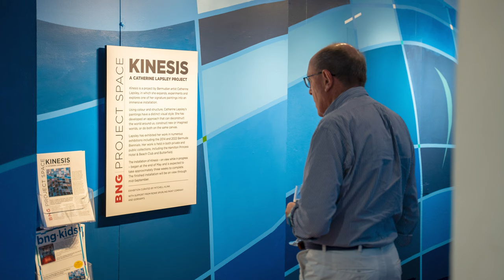Kinesis by Catherine Lapsley | Installation Time Lapse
Kinesis was a project by Bermudian artist Catherine Lapsley, in which she expanded, experimented and explored one of her signature paintings as an immersive installation in the Bermuda National Gallery Project Space. Using color and structure, Catherine Lapsley’s paintings have a distinct visual style. She has developed an approach that can deconstruct the world around us, construct new or imagined worlds, or do both on the same canvas.

Lapsley has exhibited her work in numerous exhibitions including the 2014 and 2022 Bermuda Biennials and Illusion & Abstraction: Capturing the Landscape at the Bermuda National Gallery (2020). Her work is held in both private and public collections, including the Hamilton Princess Hotel & Beach Club and Butterfield.

Kinesis by Catherine Lapsley was on display in the BNG Project Space from June - September, 2023. The exhibition was curated by Mitchell Klink, and supported by Rowe Spurling Paint Company and Gorham’s.